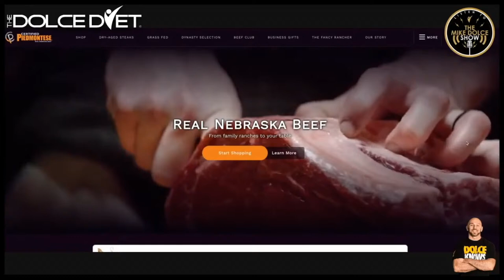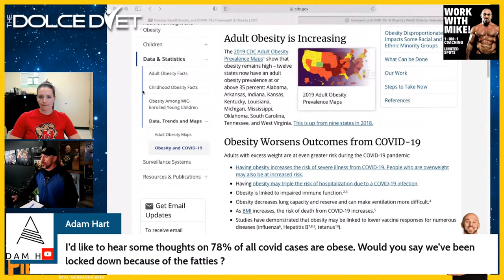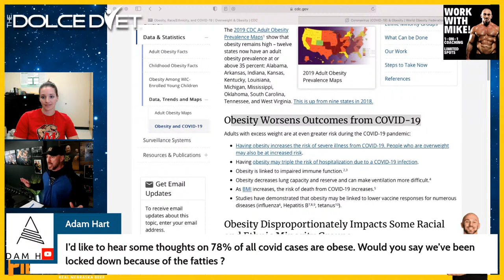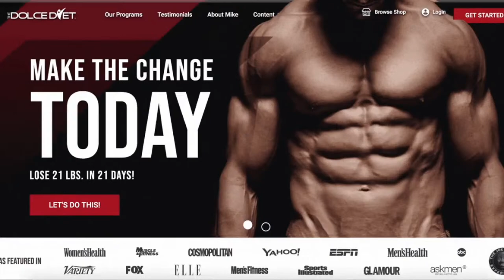ASK THE DIETITIAN #6: Stubborn Body Fat Strategies, Insulin Transport, Creatine Dosing, + More!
The "DOLCE DIETITIAN," Professor Lindsay Howard MS. RD. CSCS. DDC., joins the show today to talk about stubborn fat loss, diet pill dangers, and lagging bodyparts.  We'll also be answering your questions!!!

+ TEXT ME THE WORD "YOUTUBE" to and get personal updates on the channel, when we go live, and for special giveaways!

1) 🔥 WORK WITH LINDSAY!!!  8-WEEK "MYDIET" PROGRAM

2) START your own personalized 4- week or 12-week weight loss plan